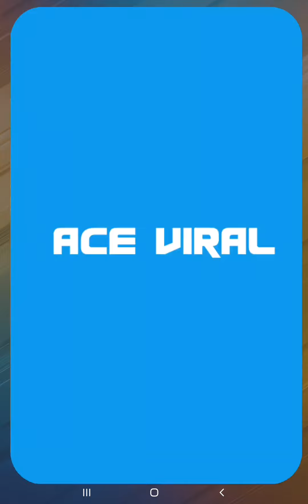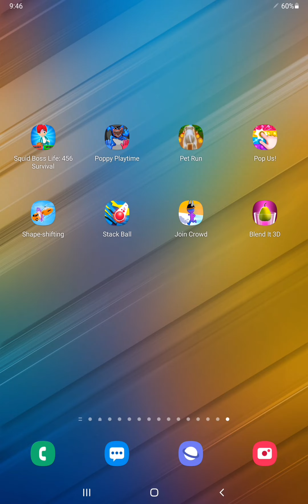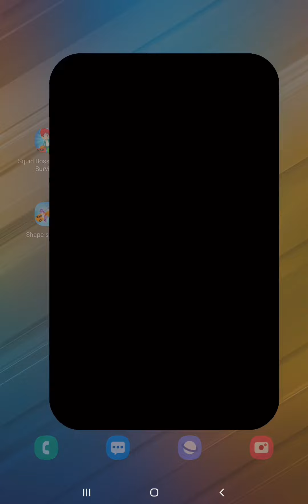Squid Boss Life,Poppy Playtime,Pet Run,Pop Us,Shape-shifting,Stack Ball,Join Crowd,Blend It